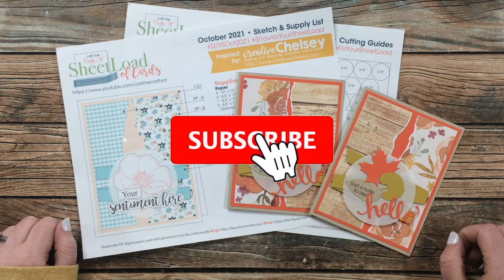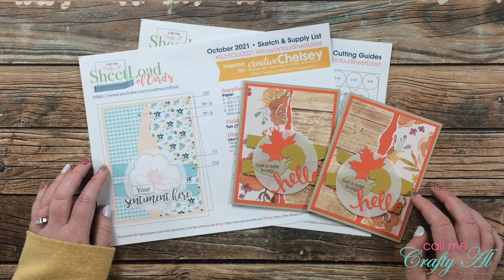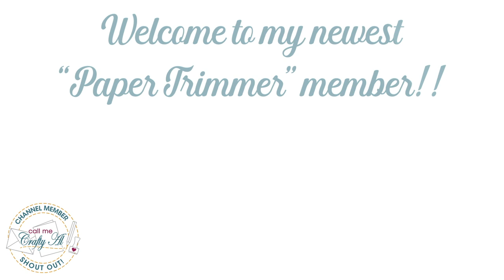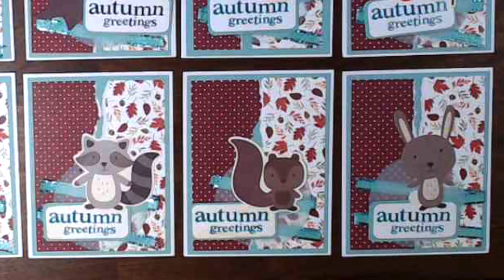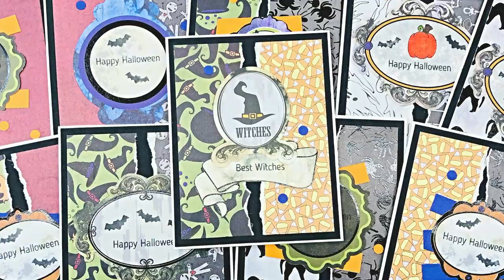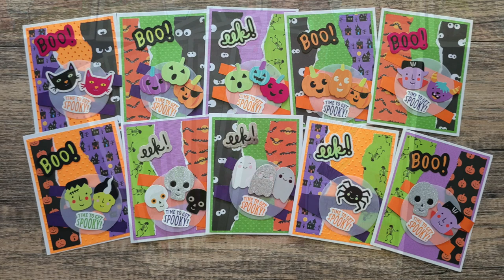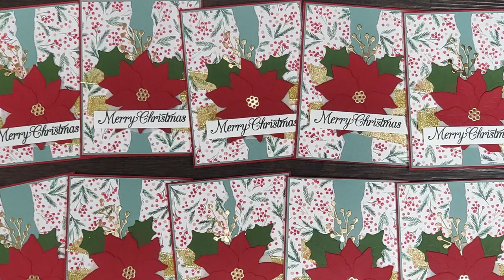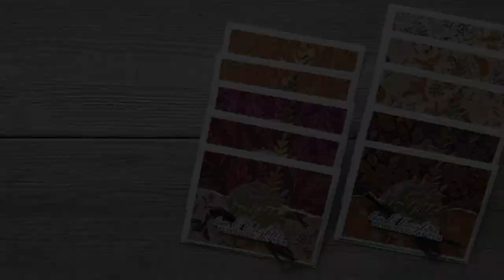SheetLoad Showcase | October 2021 Collaborator Cards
Hello crafty friends! Today I am back to share a look at all of the cards my collaborators created using the October 2021 SheetLoad of Cards. I hope after watching my video you will go visit their sites and leave them some ‘love’ - they are all linked below. :)

Supply List / Related Products**:
   Big Blue Rolls of Foam Tape
1/4” *used in video*

HaPpY cRaFtInG!
   Alicia
   Call Me {Crafty} Al